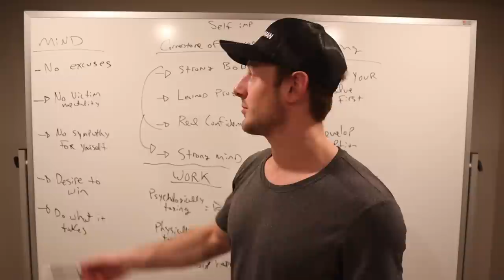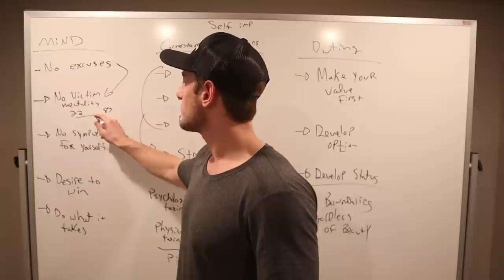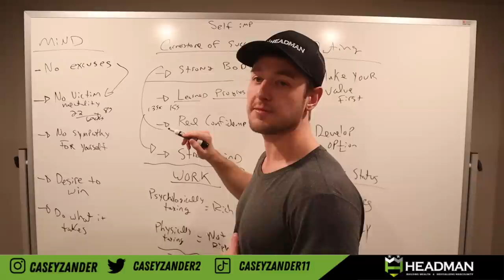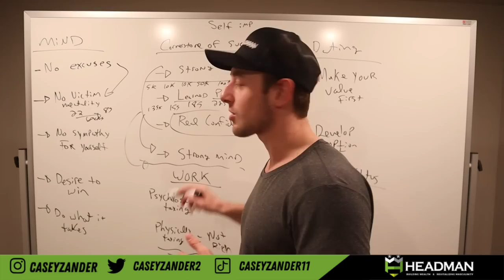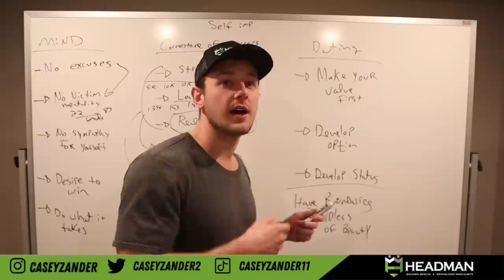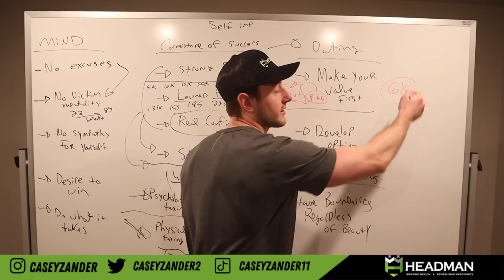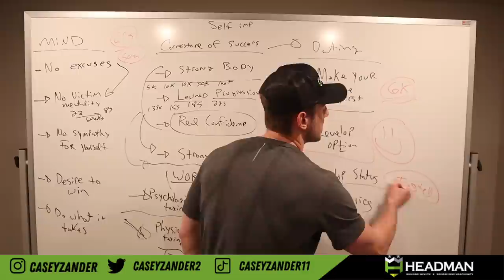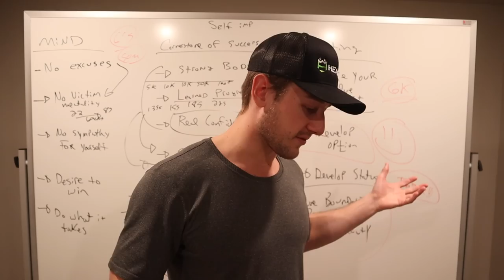The Masculine Self-Improvement Journey to become attractive